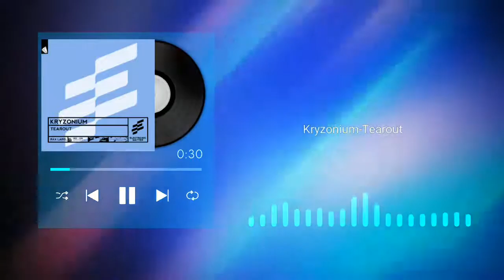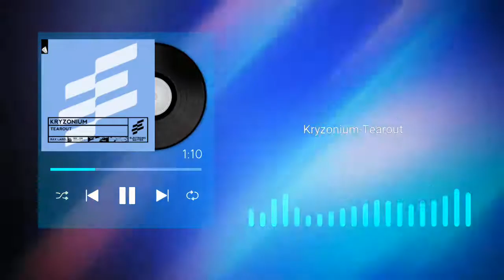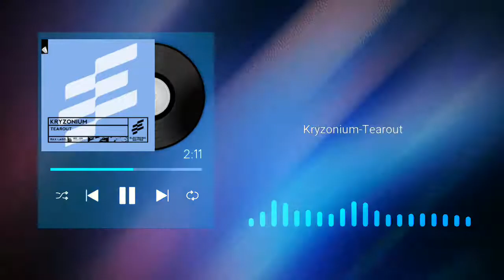Kryzonium - Tearout [RAX Label]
Kryzonium - Tearout

RAX Label is a record label founded in 2019 by Pritam Mandal. We're featuring music from artists such as MEM sounds, P-248, VNSA, and many more.